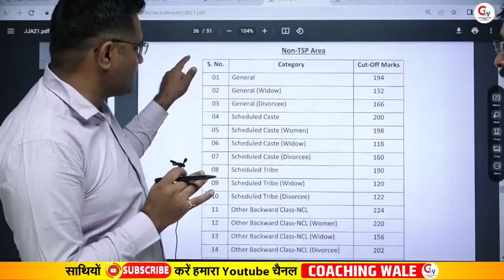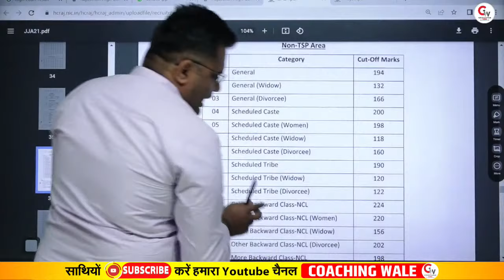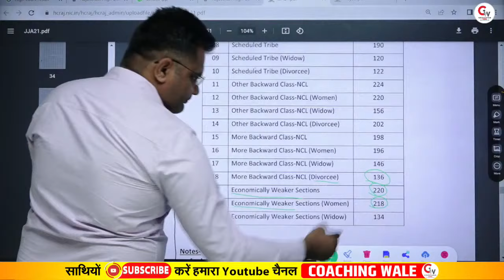RAJASTHAN HIGH COURT LDC CUT OFF 2022 | क्या रही CUT OFF ?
RAJASTHAN HIGH COURT LDC CUT OFF 2022 | HIGH COURT LDC CUT OFF | RAJ HC LDC CUT OFF | RAJASTHAN HIGH COURT LDC RESULT 2022 | RAJASTHAN HIGH COURT FINAL CUT OFF 2022 | BY COACHING WALE

💥 Coaching Wale यूट्यूब चैनल पर आपका स्वागत है। 🙏🏼💐  💥

                     🇮🇳 Coaching Wale 🇮🇳
                          🙏धन्यवाद🙏

Classes Time Table

06:30 AM  -      CURRENT AFFAIRS                          BY DEEPENDRA SIR

🎯 RAJASTHAN VDO MAINS 🎯

08:00 AM  -      HINDI                                                      BY PARDEEP SIR
09:00 AM  -      ENGLISH                                                 BY MUKESH SIR
10:00 AM  -      RAJASTHAN GEOGRAPHY                  BY RS GURJAR SIR
11:00 AM  -      INDIAN / WORLD GEOGRAPHY           BY YASHVARDHAN SIR
12:00 PM  -      SCIENCE                                                   BY NEERAJ MAM
01:00 PM  -      HISTORY / ART AND CULTURE             BY ANAND SIR
10:00 PM  -      MATHS                                                      BY RAJ SIR SIR

🎯 BSTC & PTET EXAM 2022 🎯

01:00 PM  -      REASONING                                       BY MANISH SIR

🎯 RPSC 2ND GRADE TEACHER EXAM 2022 🎯

07:00 PM  -      SANSKRIT                                         BY KULDEEP SIR
10:15 PM  -      PSYCHOLOGY                                   BY UMESH SIR

05:00 PM  -      SCIENCE                                                       BY NEERAJ MAM

02:00 PM  -      SST TEACHING METHOD                    BY UMESH SIR
04:00 PM  -      ENGLISH                                                 BY MUKESH SIR
05:00 PM  -      HINDI                                                      BY PARDEEP SIR
06:00 PM  -      SANSKRIT                                              BY KULDEEP SIR
07:00 PM  -      RAJASTHAN GEOGRAPHY                  BY RS GURJAR SIR
08:00 PM  -      MATHS                                                    BY SURESH SIR
09:00 PM  -      PSYCHOLOGY                                        BY UMESH SIR